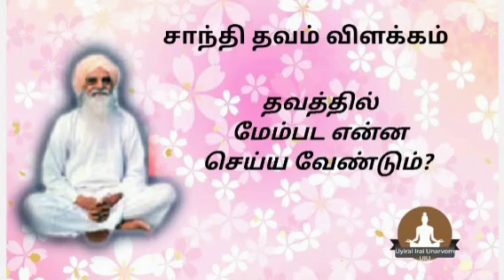தவத்தில் மேம்பட சாந்தி தீட்சையும் தியானமும்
சாந்தி தவ விளக்கம்